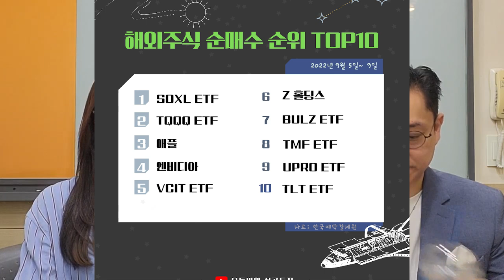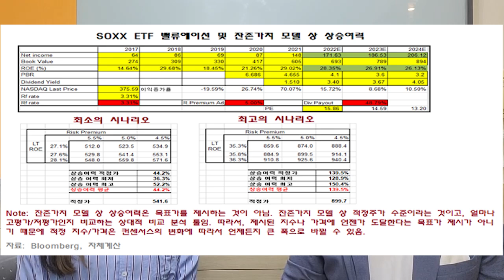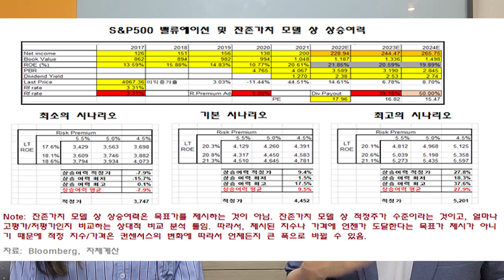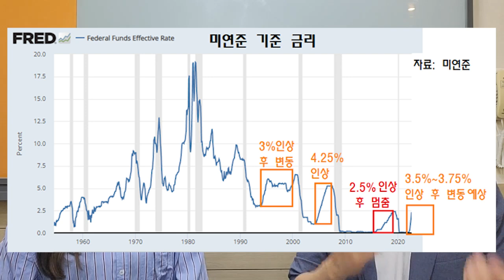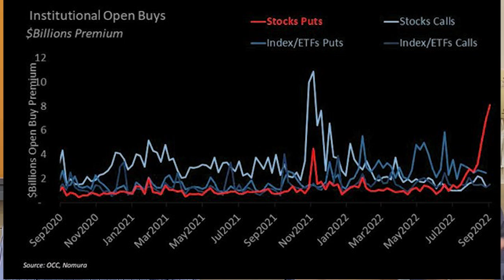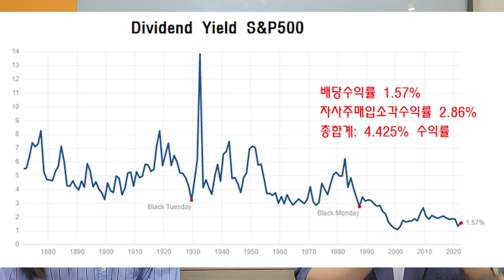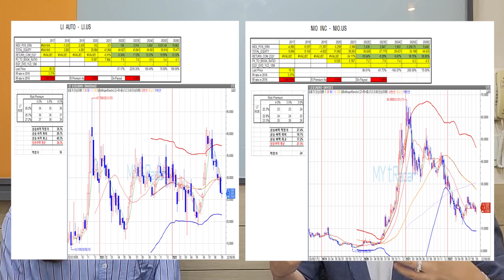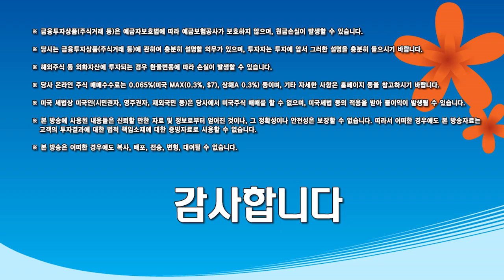흑자 전환 가능한 성장 기업 투자 방법은? / 힙핫래퍼 (구독자 Q&A)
0:00 인트로
1:20 해외주식 순매수 순위 Top10
3:11 SOXL, TQQQ, BULZ, UPRO 투자 매력도 점검
12:35 구독자 질문: 채권투자 시점
18:00 구독자 질문: 풋옵션 비중 큰 상황 점검
22:03 구독자 질문: 배당주, REITS 투자 매력도 점검
27:38 구독자 질문: 흑자전환 가능 성장 기업 투자 아이디어 점검

◇ 상품 소개
1) 유동원 글로벌자산배분랩
2) 유동원 글로벌 홈런랩
3) 유동원 글로벌 안타랩